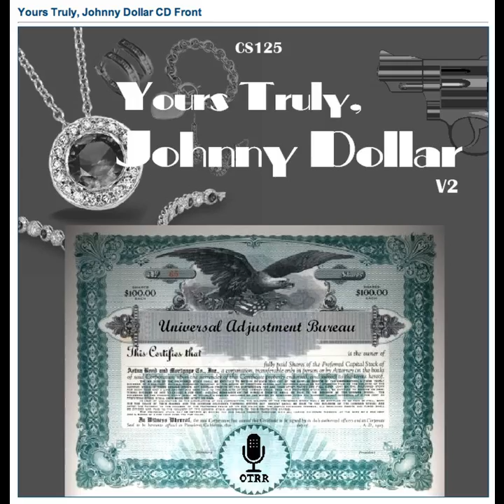Yours Truly, Johnny Dollar - 530331 156 The Lester James Matter (no ending)